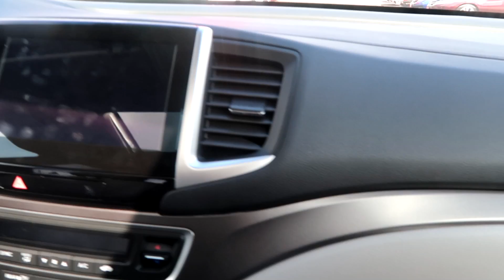145: ANOTHER VACATION?!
Toni Daley
910 Dundas St W.
Whitby, Ontario L1P1P7
CANADA